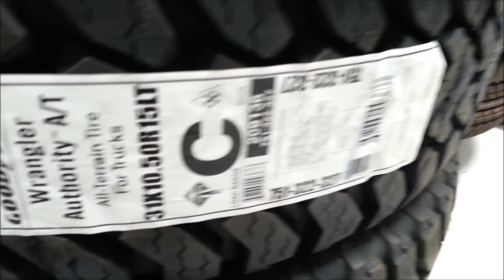New Tires 31x10.50 & Some Trimming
Here is my almost finished blazer, the lift is on with new tires!

2000 Chevy Blazer LS 4x4
- K&N Cold Air intake
- Flowmaster Exhaust